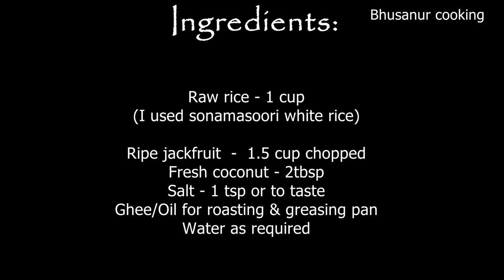Jackfruit Dosa Recipe | Ripe jackfruit recipe | Breakfast recipe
Jackfruit Dosa Recipe